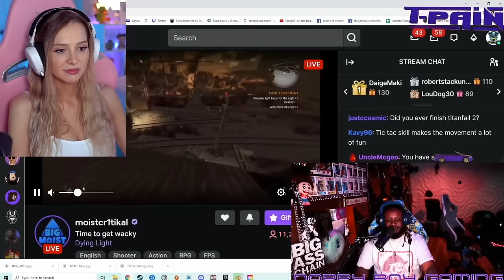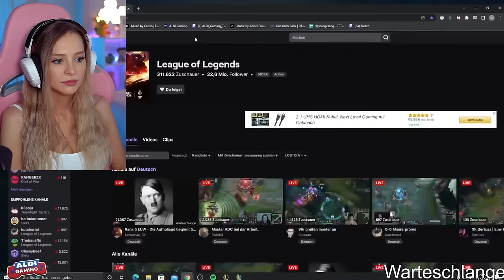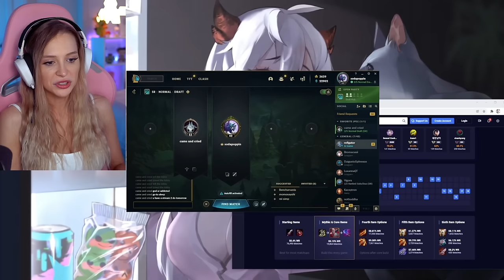REACTING TO BEST TWITCH FAILS COMPILATION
♡ 𝓢𝓸𝓬𝓲𝓪𝓵𝓼 ♡